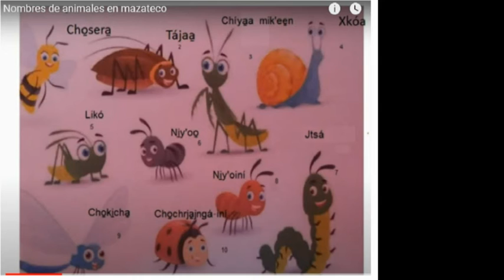Aprendiendo y digitalizando nuestra lengua mazateca con nombres de animales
Aprendiendo mazateco con ejemplos nombres de animales en Mazateco Eloxochitlán de Flores Magón,Oax.